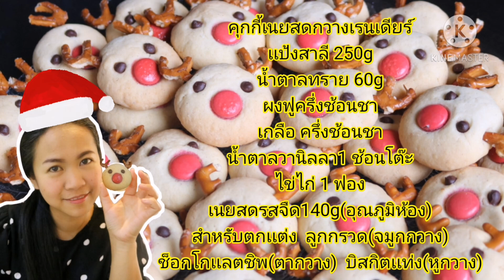ep36​ คุกกี้คริสต์มาส กวางเรนเดียร์ คุกกี้เนยสด Cookies Christmas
คุกกี้เนยสดกวาง คุกกี้สำหรับคริตมาส
เเป้งสาลีอเนกประสงค์ 250 กรัม
น้ำตาลวนิลา 1 ช้อนโต๊ะ
เนยสดจืด 140 (อุณหภูมิห้อง)
ลูกกวาดทำเป็นจมูกกวาง
ช็อกโกเเลตชิฟ ทำเป็นตากวาง
บิสกิตเเท่ง ทำเป็นหูกวาง

All purpose wheat flour 250 g.
 60 g of granulated sugar
 1/2 teaspoon baking powder
 1/2 teaspoon salt
 1 tbsp vanilla sugar
 1 egg
 Unsalted butter 140 (room temperature)
 Candy made into a deer's nose.
 Chocolate chips made into deer's eyes
 Teng biscuits made into a Malabar

คุกกี้สูตรอื่นๆ